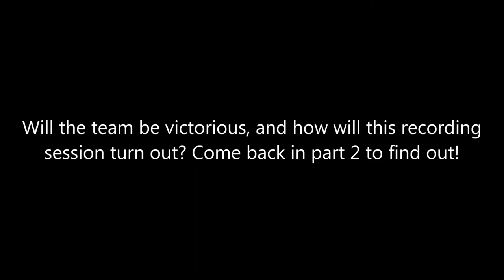"No, No, No! Arghghgh!!!" MCStrike (MCS) Ep 1 w/ Cam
Little bit of shooter game Minecraft! I really enjoyed it, and plan to record more segments in the future!

Links:
None! (GASP!!! :P )